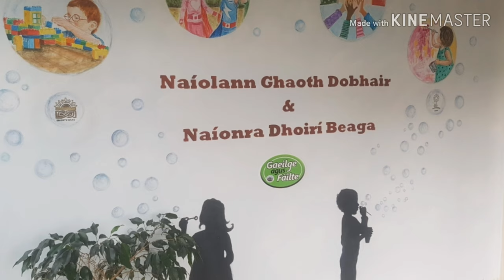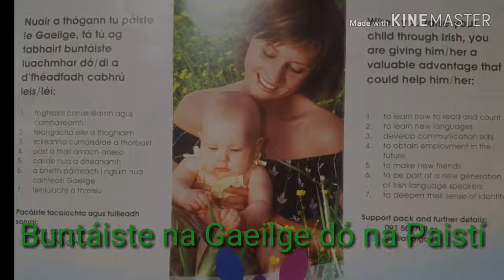Naiolann Gaoth Dobhair